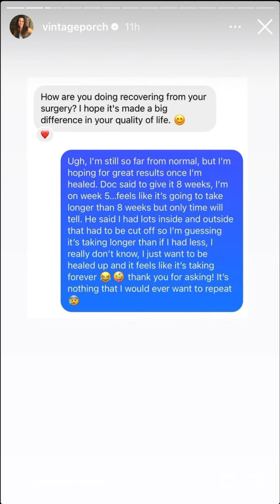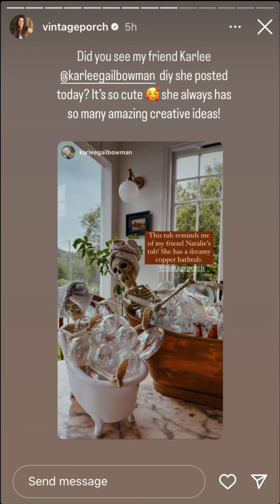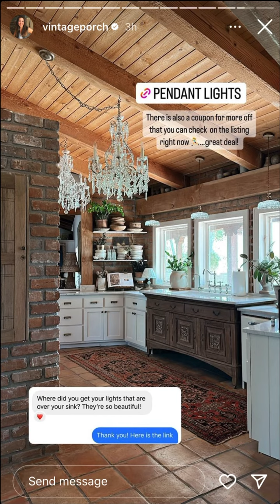VintagePorch - 08.28.23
DIY/ Home/Thrifting
Love Jesus and my Circus of 5 +🐶